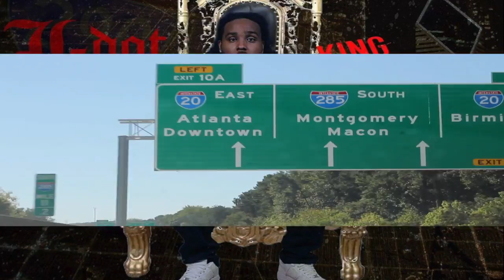ktu promo1 fin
L DOT